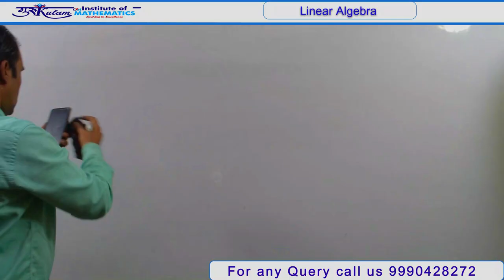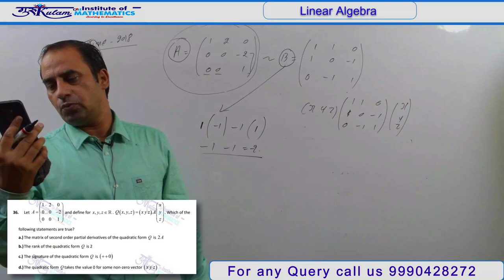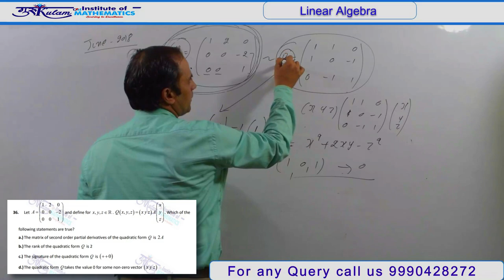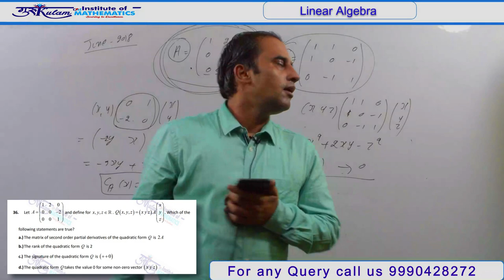Question 36 | Linear Algebra | NET/JRF | June 2018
In this video, we provide a detailed solution to Question 36 from the Linear Algebra section of the NET/JRF June 2018 exam. Follow along as we break down the steps and concepts to help you master this topic.